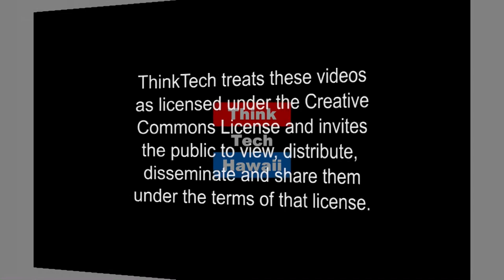An Incredible New Opportunity for the Future of UAV (Where the Drone Leads)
Community Involvement And The Drone Industry.

Join Where the Drone Leads with Ted Ralston to hear of a rather incredible and new opportunity for community involvement in designing the future of UAVs, as David Place checks in from San Diego.